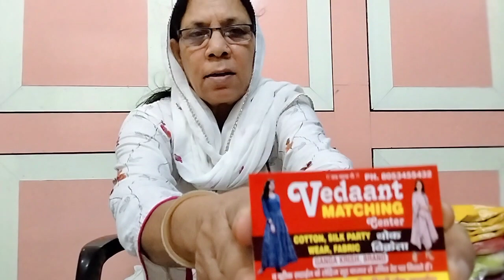कुछ हटके बुटिक स्टाइल कॉटन सूट with cotton duppta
Simple causal kurti Churidar Suits, Salwar Kameez, Kurti, Ikkat Dresses, Fancy Suit. Designer kurti ... Indian Ethnic Wear ... Pakistani Fashion Party Wear.
With online shopping in ethnic wear there is always a scare about the quality of products. Worry no more.  We provide information & fabric About Ethnic Party Wear Cotton Suit, Cotton Salwar Kameez, Women Cotton Suit, Cotton Suit, Cotton Suits For Women

Vedaant Matching center kharkhoda